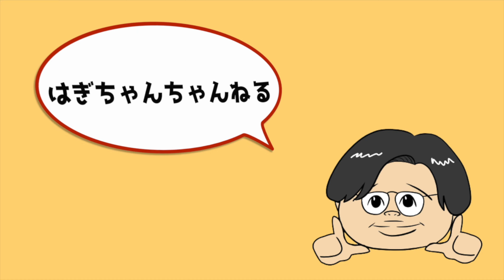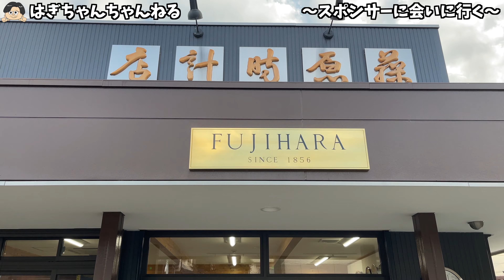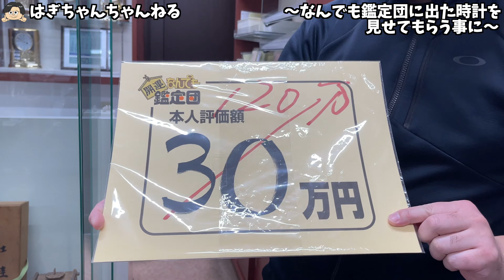スポンサーの時計屋さんに会いに行くと宝の山だった。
ピヨピヨ軽貨物(ドライバーで働きたい方募集中！気軽にご連絡下さい！)

〒340-0822 埼玉県八潮市大瀬4-22-2 ユイット・マレ105
ファンレターやプレゼントなどありましたらこちらまでお願いいたします！